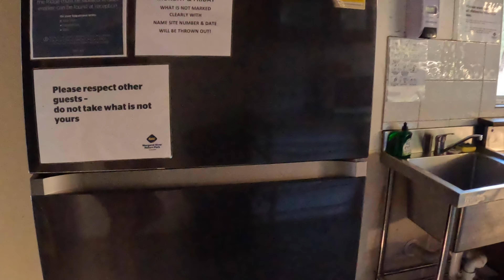RAC Margaret River Nature Park, Margaret River Brewhouse, Wildhop Brewery, mountain biking, e-bikes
Winter weekend camping in Margaret River, exploring Wooditjup National Park on our Giant e-mountain bikes. Wadandi trail to Cowaramup and Witchcliffe and a ride out to Surfers Point.
Breweries, distilleries and a walk round the RAC Margaret River Nature Park.